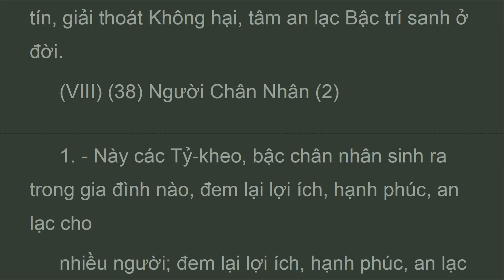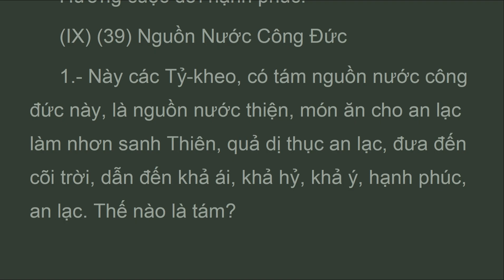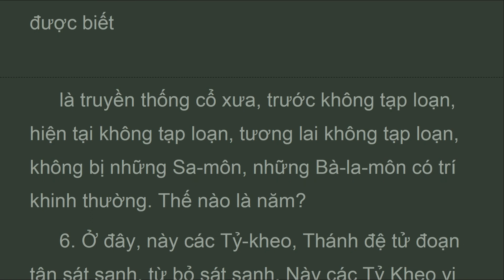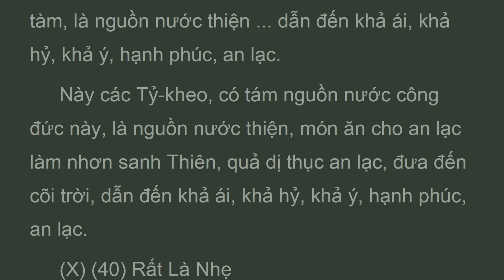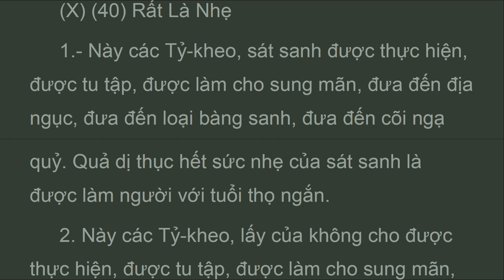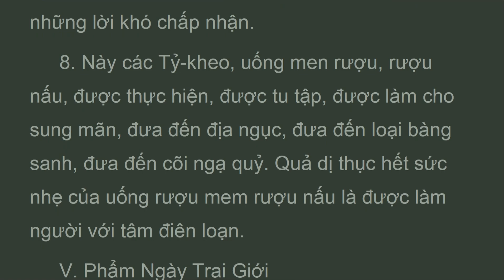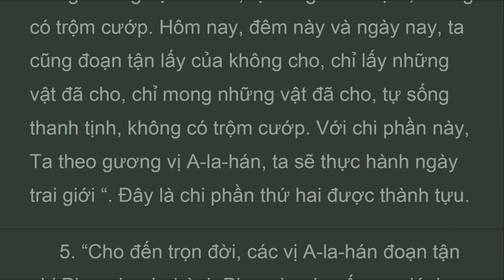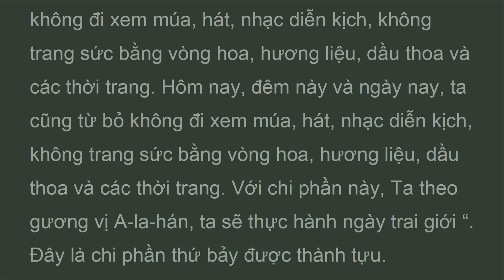TCB8_37-41_Chân Nhân, Chương Tám Pháp, KINH TĂNG CHI BỘ, HT Thích Minh Châu (Mar 2024)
"Này các Tỷ-kheo, bậc chân nhân sinh ra trong gia đình nào, đem lại lợi ích, hạnh phúc, an lạc cho nhiều người; đem lại lợi ích, hạnh phúc, an lạc cho cha mẹ; đem lại lợi ích, hạnh phúc, an lạc cho vợ con; đem lại lợi ích, hạnh phúc, an lạc cho người phục vụ, người làm công; đem lại lợi ích, hạnh phúc, an lạc cho bạn bè thân hữu; đem lại lợi ích, hạnh phúc, an lạc cho các hương linh đã mất; đem lại lợi ích, hạnh phúc, an lạc cho vua chúa; đem lại lợi ích, hạnh phúc, an lạc cho chư Thiên; đem lại lợi ích, hạnh phúc, an lạc cho Sa-môn, Bà-la-môn. Ví như, này các Tỷ-kheo, một cơn mưa lớn làm cho các loại mùa màng đều thành tựu đầy đủ, đem lại lợi ích, hạnh phúc, an lạc cho nhiều người. ..."

KINH TĂNG CHI BỘ
Anguttara Nikaya
Hòa Thượng Thích Minh Châu Dịch Việt 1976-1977
CHƯƠNG VIII: CHƯƠNG TÁM PHÁP
(VII) (37) Người Chân Nhân (1)
(VIII) (38) Người Chân Nhân (2)
(IX) (39) Nguồn Nước Công Ðức
(X) (40) Rất Là Nhẹ
5. Phẩm Ngày Trai Giới
(I) (41) Các Trai Giới

vn